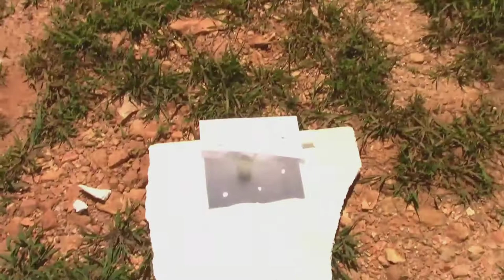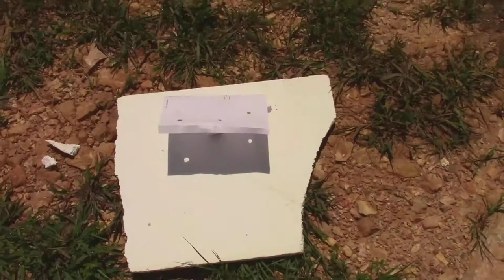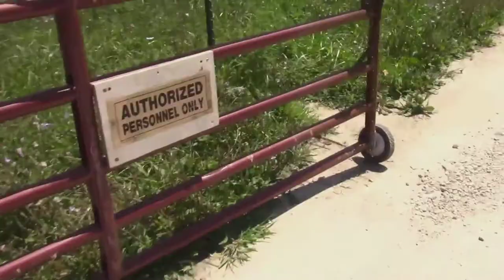Chateau Pensmore Solar Eclipse August 21st 2017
I went to see the Solar Eclipse August 21st 2017 from Chateau Pensmore near Ozark, MO.

In the Midwest, Steve Huff is aiming to build the ultimate tornado-proof home. Mr. Huff, a software entrepreneur, is building a 70,000-square-foot reinforced-concrete, chateau-style home in rural Christian County, Mo. The home, known as Pensmore, has 12-inch-thick walls and ballistic-proof windows that have been tested to withstand the equivalent of a two-by-four board traveling at 40 miles an hour, mimicking the speed at which debris can be hurtled during a big storm. "If a tornado came up, you'd be foolish to leave this house," Mr. Huff says.

When it is completed in early 2019, it will be one of the largest private homes in America. Mr. Huff says he plans to have lots of extended family stay with him, as well as visiting writers, scientists and other students who may want to study the safety and environmentally sustainable technologies used to construct the home.

~ Buddha   : )